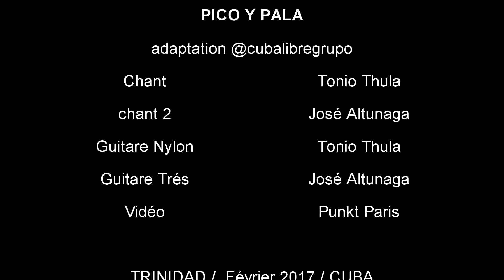pico y pala le train de Cuba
Superbe vidéo vintage un voyage sur un train cubain ancien à l'esthétique du temps ! sur une reprise de sonmontuno "el tren" "pico y pala" joué 2 guitares chant minimaliste ! Retrouvez José et Tonio les cubains du train perdu ! un hommage à mon père et sa passion du train qu'il m'a donnée bien sur ! il aurait été heureux et fière de la découvrir; à vous maintenant ! une Vidéo 100% cubalibregrupo tournée dans un vieux dépos de loco à Cuba Trinidad par Tiphanie beysson
@cubalibregrupo sur facebook !